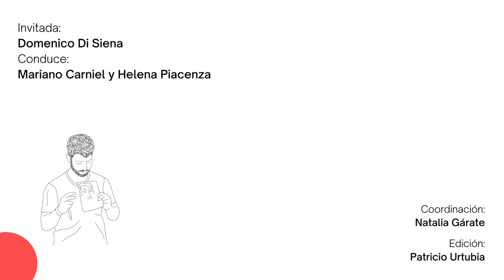TECNOLOGÍAS SOCIALES ANALÓGICAS Y DIGITALES con Domenico Di Siena [T02E03 Radio tejeRedes Play]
En el Lago Espejo (Argentina) nos reunimos en esta oportunidad con Domenico di Siena, una persona que lleva mucho tiempo orientando su trabajo hacia la habilitación de personas a través de la facilitación. Revisa esta bonita conversación, de la cual nos hemos ido resonando con nuestro episodio anterior, junto a Leire, pues, sin valores como la comunicación, transparencia y confianza, no lograremos sostener relaciones humanas.